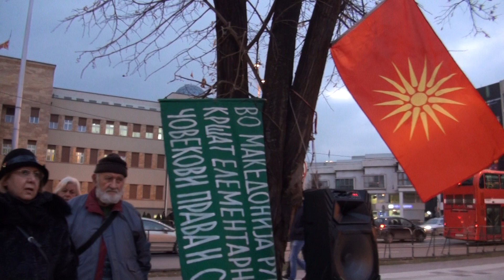102 Македонска Преродба 08-02-2019г.Скоопје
Македонска Преродба